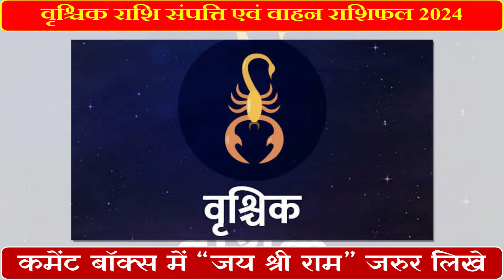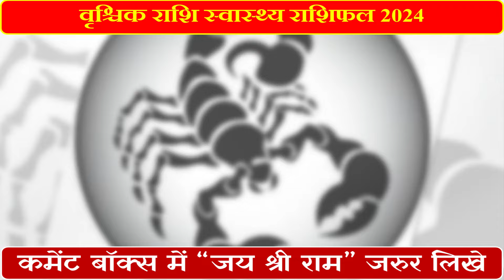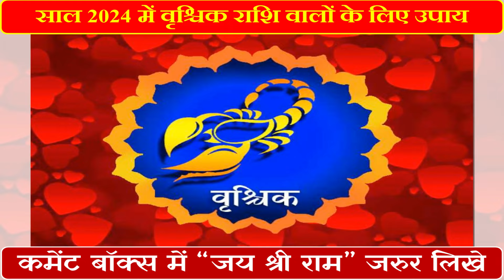राशी वालों की 2024 साल में चमकेगी किस्मत | वृश्चिक राशिफल 2024 | वृश्चिक राशी वालों को होगा धन लाभ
Vrishchik Rashi 2024 Rashifal | राशी वालों की 2024 साल में चमकेगी किस्मत | वृश्चिक राशिफल 2024 | वृश्चिक  राशी वालों को होगा धन लाभ -

2024 vrishchik rashifal
vrishchik rashi 2024 ka rashifal
vrischik rashi rashifal 2024
vrishchik rashi rashifal 2024
rashifal 2024
vrishchik rashi
vrishchik rashi love life 2024
vrishchik rashifal

वृश्चिक राशि 2024 वार्षिक राशिफल
वृश्चिक राशिफल
वृश्चिक राशि 2024 कैसा रहेगा
वृश्चिक राशि
vrishchik rashi career 2024
वृश्चिक राशिफल जनवरी 2024
vrishchik rashifal 2024
vrishchik rashi 2024 rashifal
वार्षिक राशिफल 2024
vrishchik rashi 2024 in hindi
scorpio horoscope 2024
वृश्चिक करियर राशिफल 2024
vrishchik rashi 2024 rashifal in hindi
वृश्चिक राशि जनवरी राशिफल 2024
वृश्चिक राशि आर्थिक राशिफल 2024